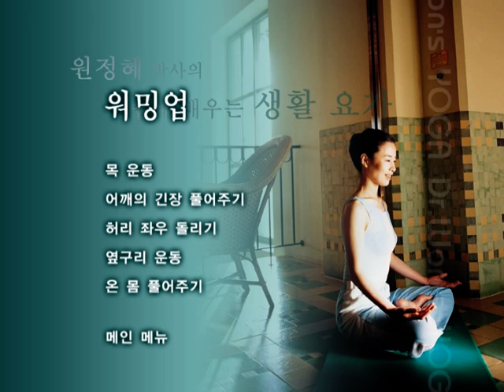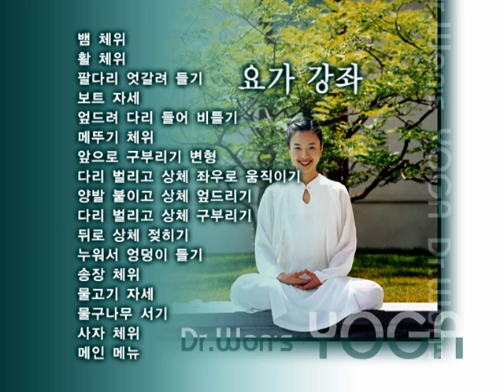YOGA 원정혜의 KHECOLS YOGA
KHECOLS YOGA와 관련된 자료들
요가의 기본인 호흡법과 기본적인 자세들,
워밍업들을 통해서 요가를 해보지 않은 분들도 편하게 할 수 있는
동작들, 호흡법, 명상법을 정리했습니다()()()^^

* 부족한 부분은 저의 것이며, 도움이 되는 부분이 있으셨다면 모두 스승님들의 덕분입니다()()()가르침을 주신 모든 스승님들의 발밑에 엎드려 큰절을 올립니다()()().